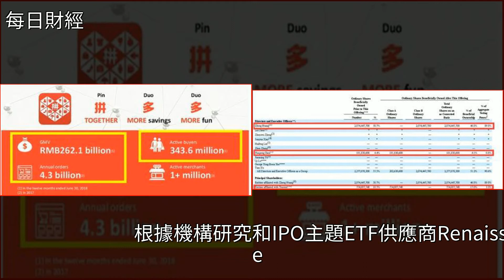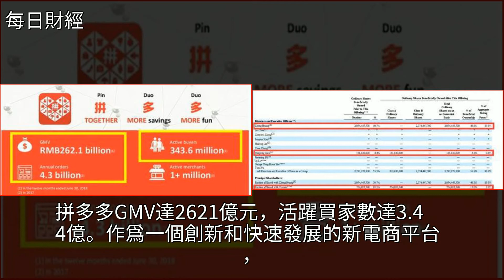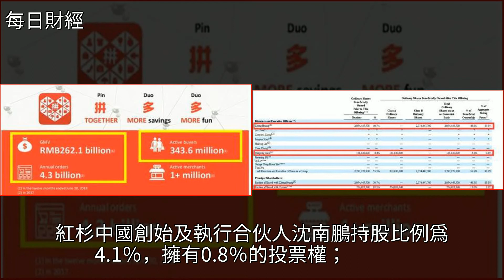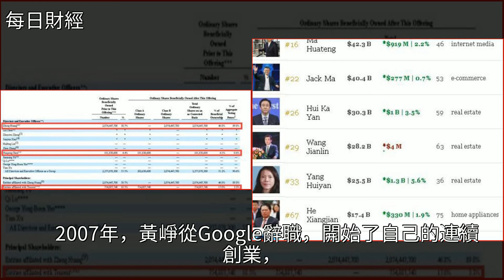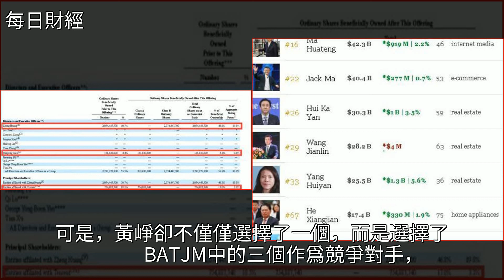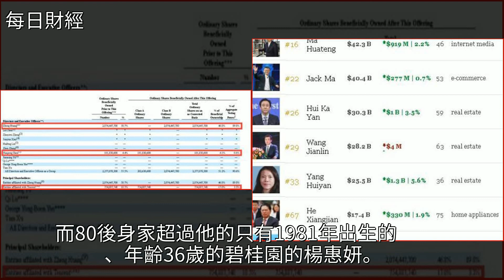12年前黃崢和巴菲特吃頓飯，如今身價近1000億元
12年前黃崢和巴菲特吃頓飯 如今身價近1000億元IPO,巴菲特,京東,美股,投資12年前黃崢和巴菲特吃頓飯 如今身價近1000億元IPO 巴菲特 京東 美股 投資